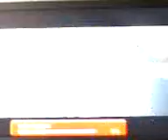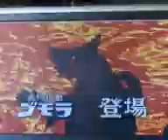Ultraman de Sega Saturn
Otro juego de la franquicia ULTRAMAN desarrollado por BANDAI para Sega Saturn que lleva el sistema dual de carga de cd y ROM al mismo tiempo. Como podréis ver si movemos el cartucho, el juego se queda más colgado que un "fuet" Hacendado del Mercadona.